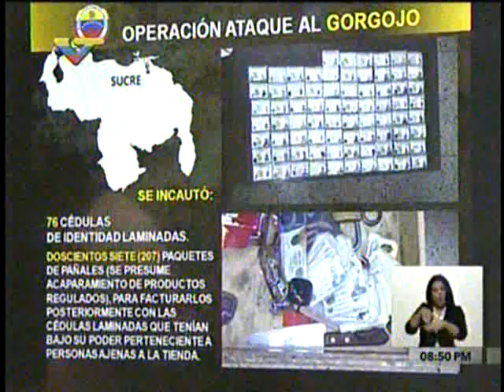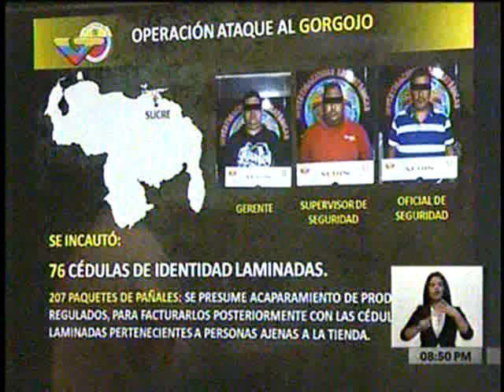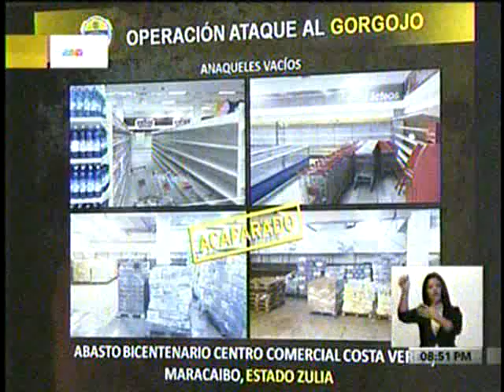"Se desarrollan allanamientos en Caracas a entes privados en operación Ataque al Gorgojo"